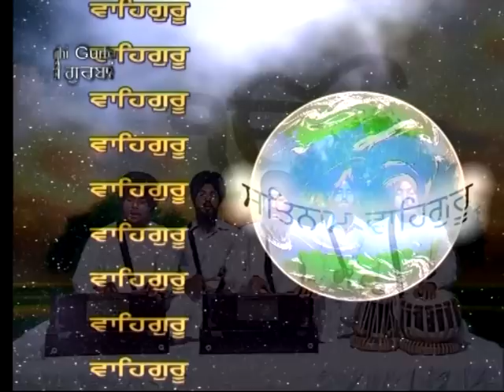Jap Mann Gobind Ekey | Bhai Surinderpal Singh Ji Ludhiane Wale | Shabad Gurbani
Album:  Jap Gur Nao
Singer:  Bhai Surinderpal Singh Ji Ludhiane Wale
Music Label: SSG (Oberoi Cassettes)
Vendor: GoBindas Entertainment Pvt. Ltd.